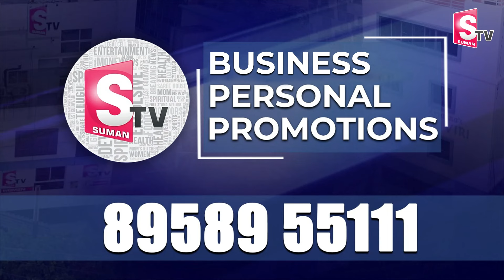వంగవీటి రాధా ఇంటికి మంత్రి నారా లోకేష్ | Minister Nara Lokesh Meet Vangaveeti Radha | SumanTV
Watch► వంగవీటి రాధా ఇంటికి మంత్రి నారా లోకేష్  | Minister Nara Lokesh Meet Vangaveeti Radha |
SumanTV